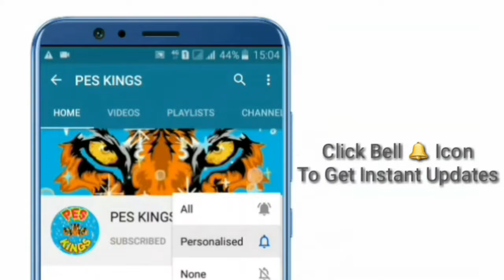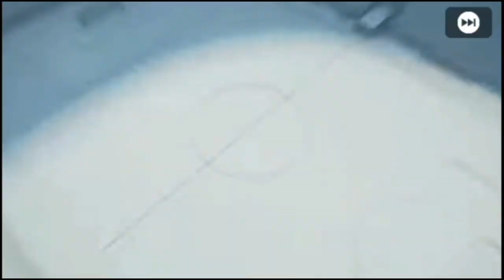Pes 20 Mobile OMG Everton In POTS Pack Opening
Pes 20 Mobile First POTS Pack Opening

OMG Got Everton In POTS Pack Pes 20 Mobile

Pes 20 Mobile OMG Got 98 Rated Everton In POTS Pack

So Guys Keep Supporting My Channel